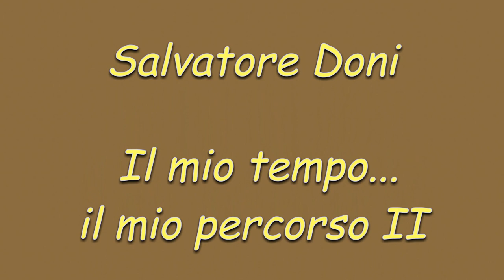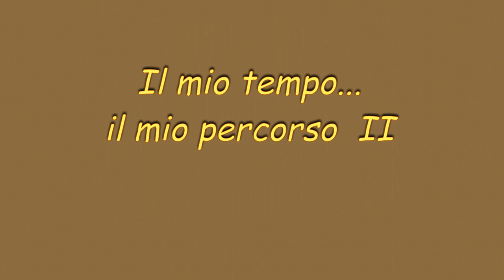Il mio tempo...il mio percorso II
Opere pittoriche di Salvatore Doni
Musiche di Peter Crowley